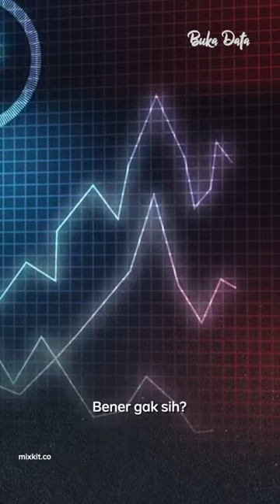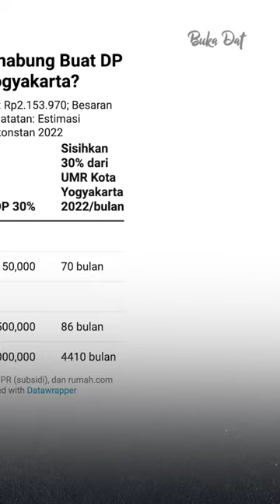Kata Bu Sri Mulyani Anak Muda Bakal Susah Beli Rumah, Menabung Berapa Lama Buat DP-nya? | Buka Data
Lagi ramai nih, guys. Kata Bu Menkeu, Sri Mulyani, generasi milenial terancam susah punya rumah. Serem banget kan? Tapi, kok bisa sih? Yuk, kita cek perhitungan di Jakarta dan Yogyakarta! Kira-kira kalau di kota lain gimana nih, guys?

(Narasi)